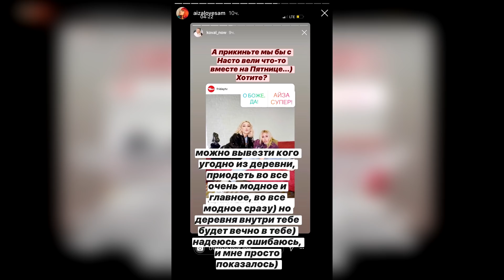Моргенштерн покатал выпускников на Кадиллаке | Ивлееву назвали быдлом